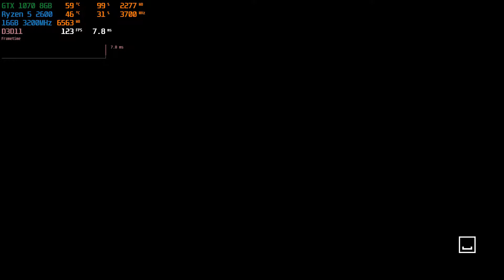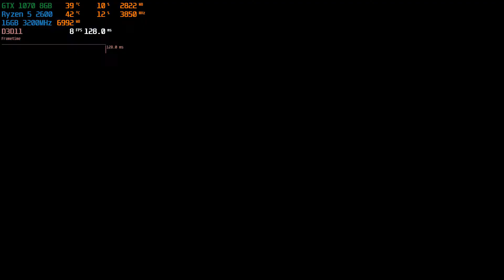Project CARS 3 : GTX 1070 8GB + Ryzen 5 2600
GTX 1070 8GB / Ryzen 5 2600 / 1920x1080@144ghz / GeForce Game Ready Driver: 452.06

Configuration PC:
Ryzen 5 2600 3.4GHz / (Boost to 3.9 GHz)
KFA2 GTX 1070 GDDR5 8GB
RAM: Neo Forza MARS 2x8Gb RAM (3200MHz)
Motherboard: MSI B450M MORTAR TITANIUM
Power Supply: Chieftec NITRO 85+ Series 650W
Cooler: Thermaltake Riing Silent 12 Blue
Case: ZALMAN M3 PLUS
HDD: 1TB WD Green (very old hard drive from 2014 with a speed of 5400 rpm)
SSD: Kingston V300 120GB
OC: Windows 10 Pro x64
Monitor: AOC G2770PF 144Hz